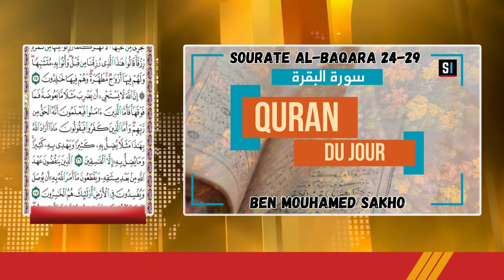Quran du jour Sourate AL-BAQARA Verset 24 29 / Avec Mouhamed Ben Mouhamed SAKHO